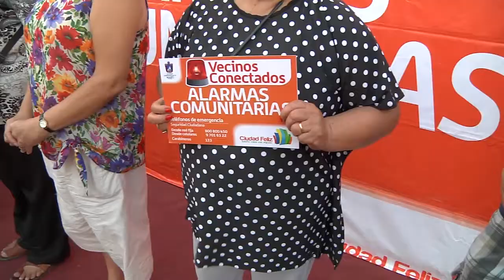ALARMAS COMUNITARIAS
Cerca de 5 mil vecinos de la villa Parque la Farfana, fueron beneficiados con la inauguración de nuevas alarmas comunitarias a través del proyecto “Barrio en Paz Residencial”.